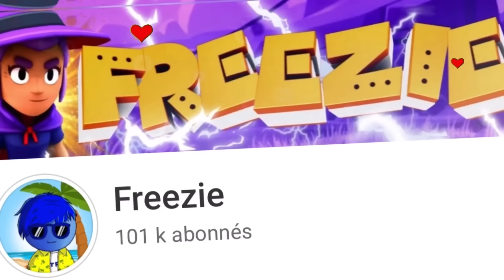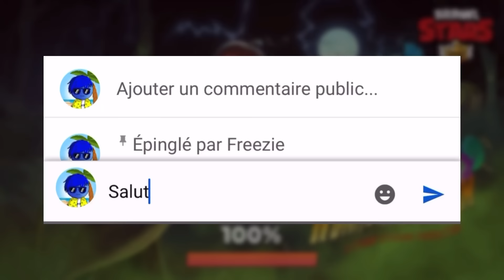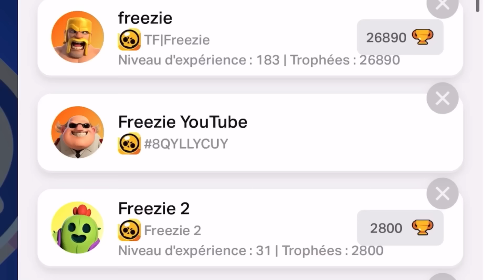Les PIRES choses qui puissent vous arriver sur BRAWL STARS !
Aujourd'hui, vous allez voir les PIRES choses qui puissent vous arriver sur BRAWL STARS !――――――――――――――――――――――――